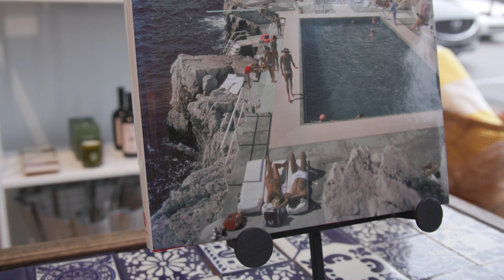The Travel Studio